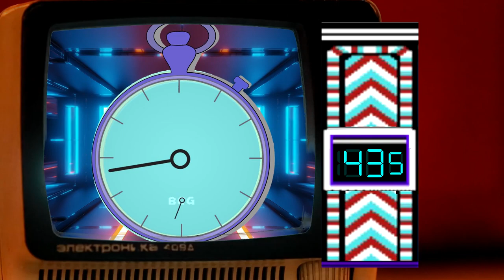BCG 100 Seconds Countdown (Elevator Podium and Stopwatch) - Remix Nekketsu Basketball Intro Theme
BCG 100 Seconds Countdown (Lift Podium and Stopwatch) - Remix Nekketsu Basketball Intro Theme

Stopwatch have second-hand and millisecond-hand , Lift or Elevator goes down from 100.0 to 0.0

Credits: remix from Nekketsu Basketball IntroTheme.